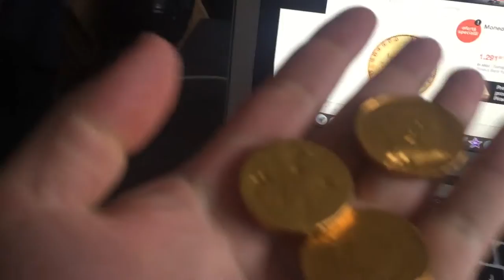Un vlog scurt ca gâtul lui Petre Roman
Ceva lejer, de weekend.